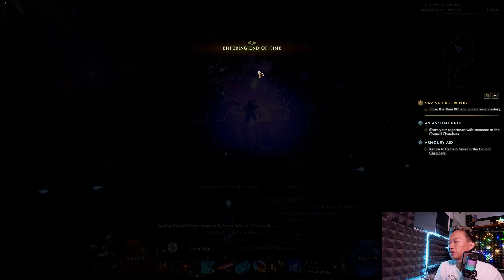END TIME UNIVERSE Last Epoch #3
Test Game Last Epoch with VGA GTX 1050TI and Ryzen 5 3500x

Specification Computer
16 GB Ram Klevv 3600 Mhz